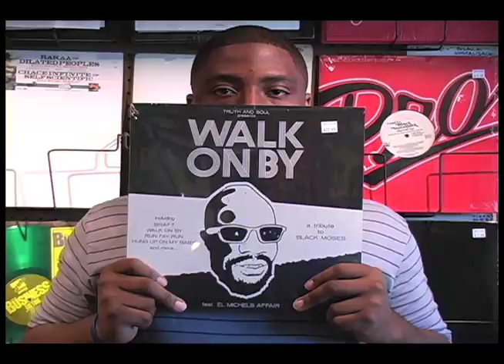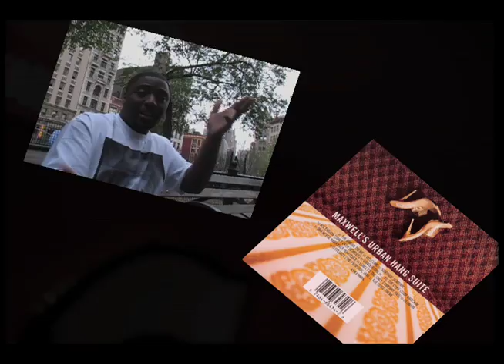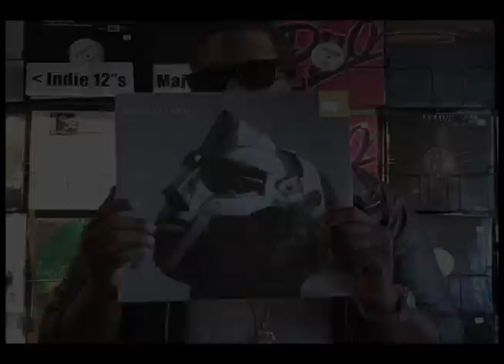Brokn.Englsh-Cherry Popper Music Video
Here is the 1st single off Brokn.Englsh album The Drawing Board "Cherry Popper' Directed by Lyriq2Go.  Shoutout to J57, Calvin Darling of Calqulated Studios, Def Dom, EMA Photography, Stephanie Swinton, Crystal Rose, Rewmec, St. Joe Louis F.O.E Clothing, Dan Tsingot